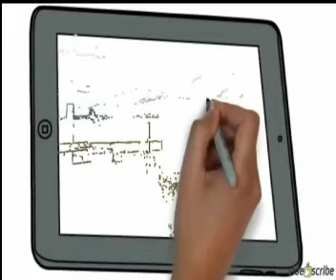for sale|Property| 0276 606 801|Nelson|NZ|7173| 0276 606 80 Mike Harvey|Real estate|Nsn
Tired of older or dated homes that so often accompany the better pieces of land? Worn out looking at steep unmanageable country way out in the back of beyond? Time to get focused because here is that rare commodity of a lifestyle block for sale that really is a blank canvas.

15 hectares of gentle rolling land, in Upper Moutere, this this prime piece of property, is now for sale  for the first time by very committed Vendors who are super keen to seize new opportunities.

3 large well fenced paddocks, two water ponds, a hay shed and some cattle yards all complemented by what can only be described as a "spectacular building site" that needs to be personally viewed as photos do no justice. No need to compromise here... get the location and land without being saddled with an older home that you will want to spend more on!

Word on the street is that "it's almost less expensive and certainly less stressful to build new than it is to renovate" do some sums and call me today for a detailed prospective.